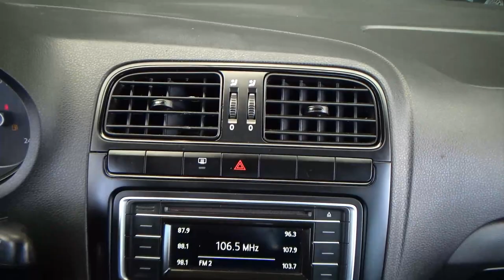Volkswagen / Vento / 2020 - 27411